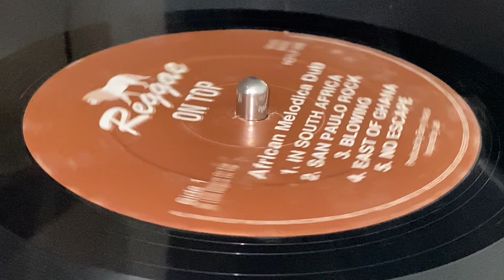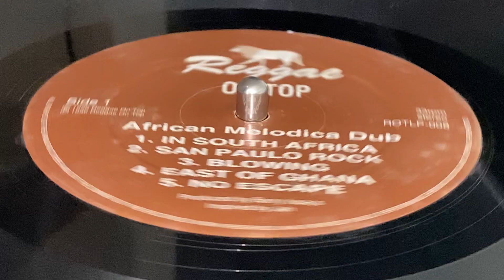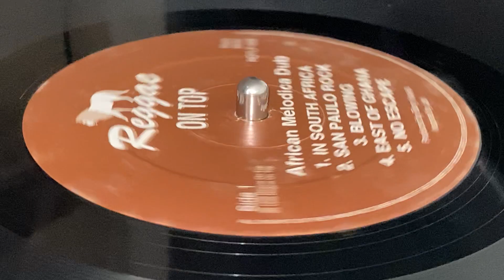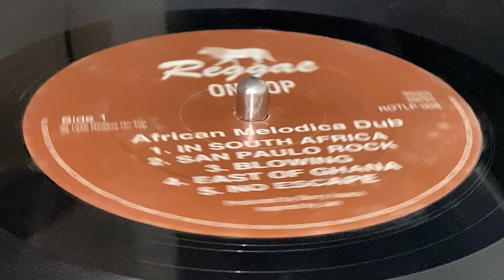AFRICAN MELODICA DUB ~ San Paulo Rock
Prod : Barry Isaac ~ REGGAE ON TOP ~ LP (African Melodica Dub, Track A2) ~ 1996 ~ UK ~
Bass, Guitar, Keyboards, Melodica, Percussion : Hughie Ichazaar
Bongos : Jonah Dan
Drums, Keyboards : Dougie Wardrop
Guitar : Steven Wright ~